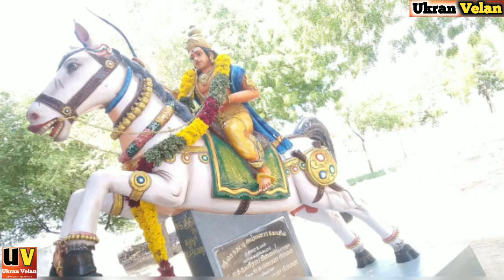செந்தட்டி அய்யனார் வரலாறு | Senthatti Ayyanar temple story in Tamil | Koviloor Muthu Veerappa samy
செந்தட்டி அய்யனார் வரலாறு - Senthatti Ayyanar temple story in Tamil
Koviloor Senthatti Ayyanar temple is located in Virudhunagar district. Muthu Veerappa samy and Pathala kandigai Amman are the guardian deities in this temple. This Ayyanar is also have temples in Tuticorin Sokkalingapuram and Kambam

Thanks - Mr. Sankaramoorthy